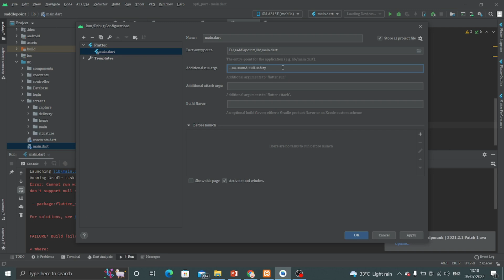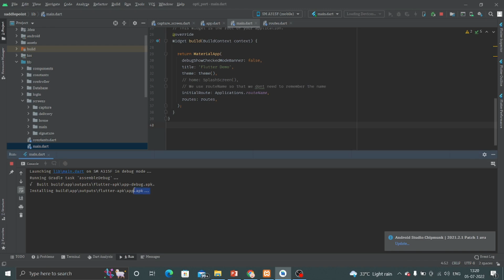Can not run with sound null safety | Flutter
can not run with sound null safety